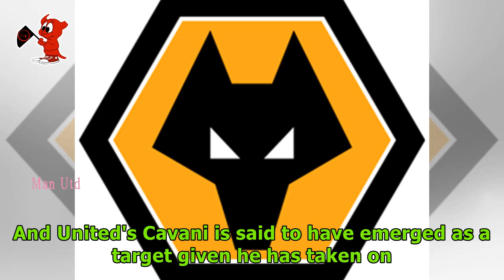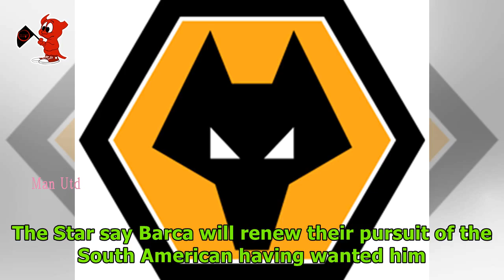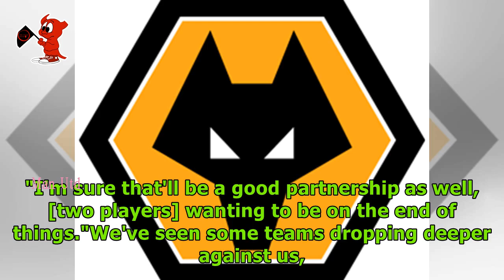Barcelona 'readying Man Utd January raid' but need favour from John Murtough to agree deal